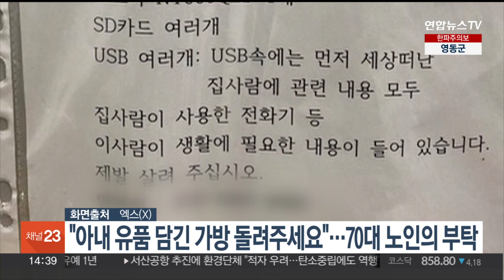"아내 유품 담긴 가방 돌려주세요"…70대 노인의 부탁 / 연합뉴스TV (YonhapnewsTV)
"아내 유품 담긴 가방 돌려주세요"…70대 노인의 부탁

먼저 세상을 떠난 아내의 사진이 담긴 USB와 노트북이 든 가방을 애타게 찾는 70대 노인의 사연이 지하철 역사에 붙어 주변을 안타깝게 하고 있습니다.

누리꾼에 의해 공개된 사연에 따르면 A씨는 지난 8일 오후 7시 30분쯤 인천 계양역 도로 옆에 노트북이 든 가방을 두고 집으로 돌아와 가방을 잃어버렸습니다.

A씨는 "가방 속에 먼저 세상을 떠난 아내와 관련한 내용들이 담긴 USB 등이 들어 있다"며 "제발 살려 달라"고 간절히 호소했습니다.

A씨는 계양역 일대 10곳에 직접 프린트한 글을 붙였지만, 가방을 잃어버린 지 2주가 다 되도록 찾지 못하고 있는 것으로 전해졌습니다.